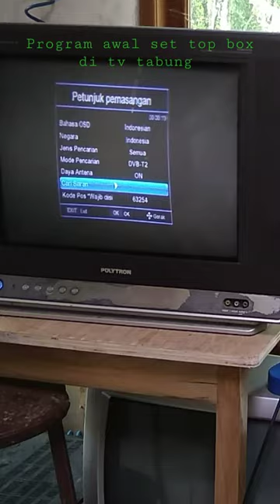Setingan Set Top Box, yang masih baru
Cara setting set top box yang baru.
Set top box tv digital
Mudah banget